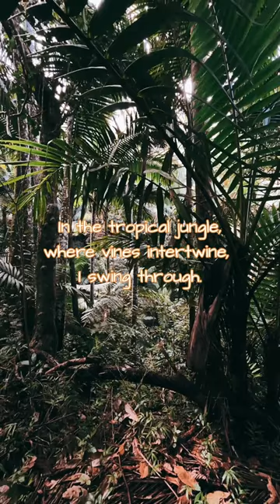Jungle Swinger Quiz. 21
An exciting emotional healing and concentric recovery quiz show every day!